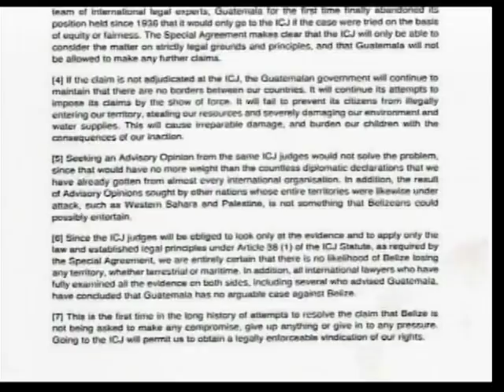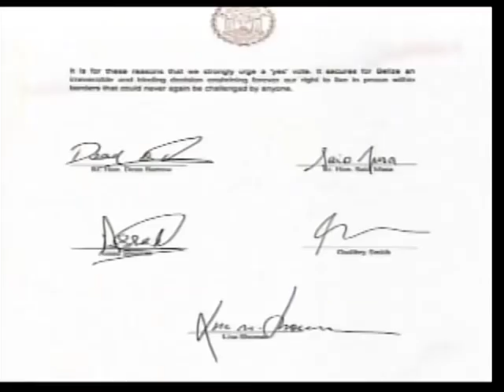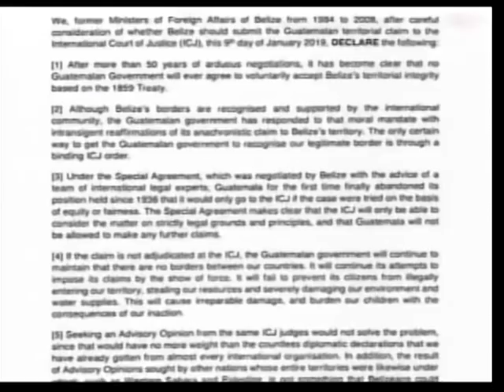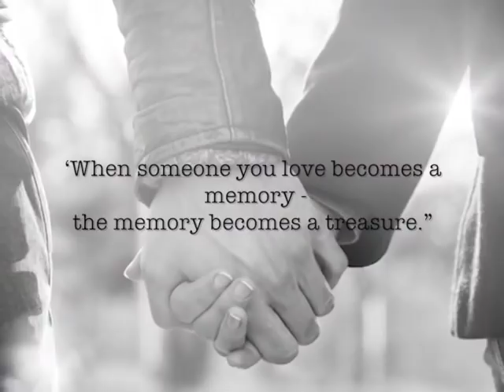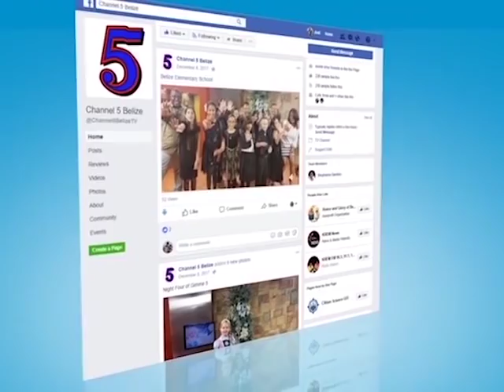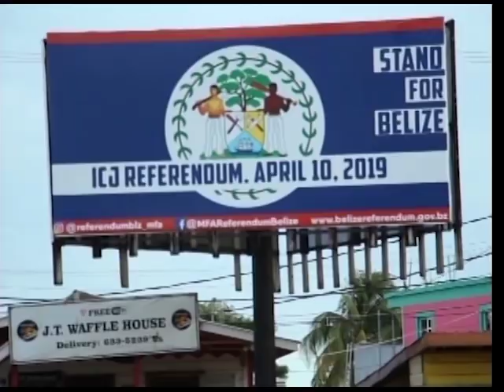The Declaration of the Foreign Ministers on ICJ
Lisa Shoman was our guest to talk about the recently signed declaration of Former Foreign Ministers. She explained that her position has changed and that she now supports a YES vote to the ICJ.